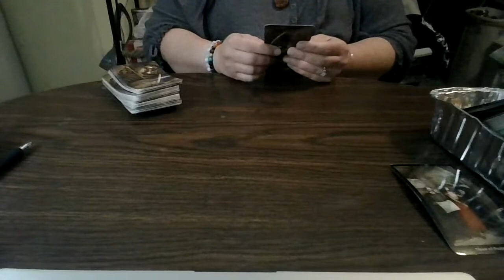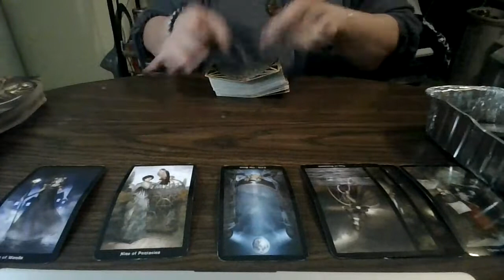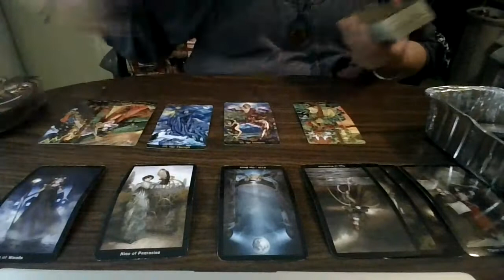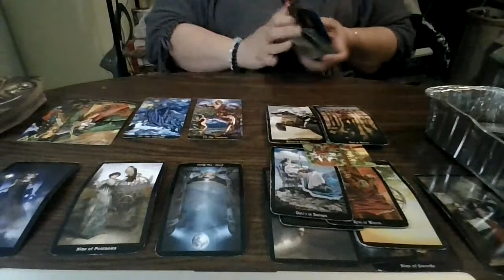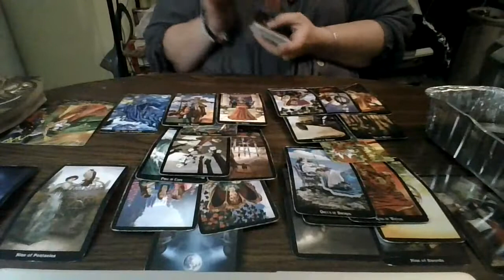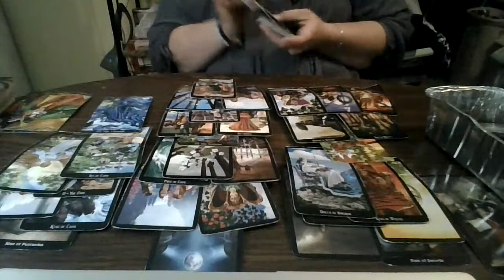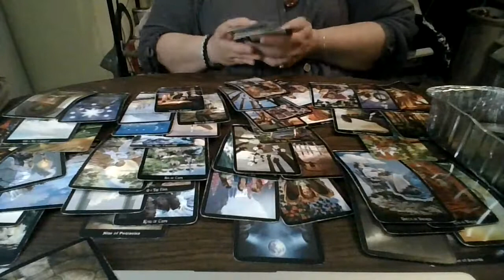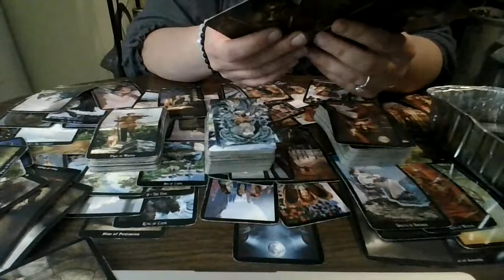Leo October 2021: Shocking Outcome...?